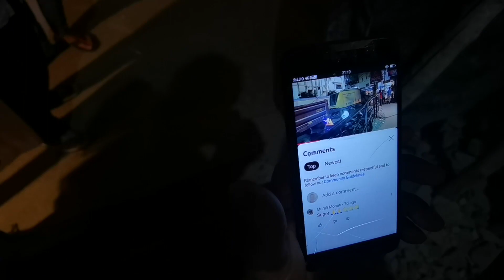Puttaparthi, Construction Site Main Road - Part 5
Second floor  | 19 - 30 Jan 2023

The first thing to do is to make sure that the concrete ceiling poured the day before is permanently watered.
Then again the forming and pouring of the reinforced concrete columns and the construction of the formwork and iron mesh for the 3rd ceiling.
The concrete ceiling was poured during the night of January 29th to 30th (min 6:04).
In the meantime, laying bricks and plastering work began in the basement.

Als erstes wird gesorgt, daß die am Tag zuvor gegossene Betondecke permanent gewässert ist.
Dann wieder das Einschalen und Gießen der Stützen und das Errichten der Schalung und des Eisengeflechts für die 3. Decke.
Die Betondecke wurde in der Nacht vom 29. auf den 30. Januar gegossen.
Inzwischen beginnen die Mauer- und Putzarbeiten im Kellergeschoß.